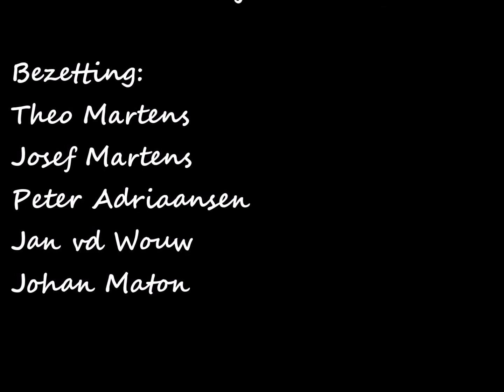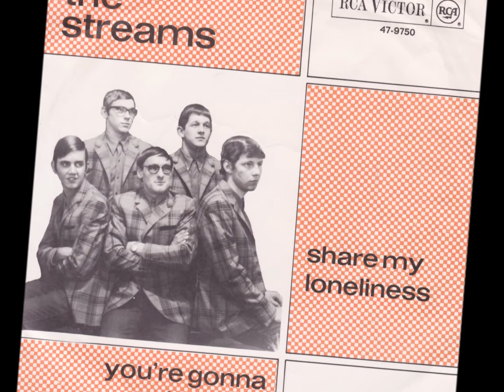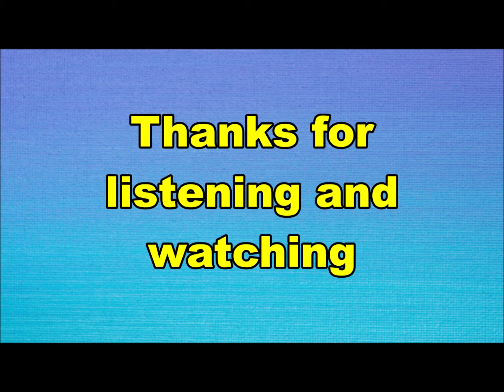the Streams - Share my loneliness (Nederbeat) | (Rijen) 1967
the Streams uit Rijen met "Share my loneliness" (RCA Victor 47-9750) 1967

Bezetting:
Theo Martens
Josef Martens
Peter Adriaansen
Jan vd Wouw
Johan Maton